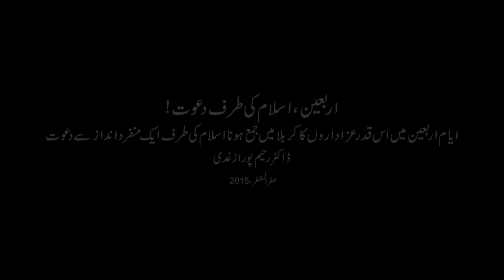Arbaeen Islam Ki Taraf Dawat Dr Rahim Pur Azghadi Farsi Sub Urdu